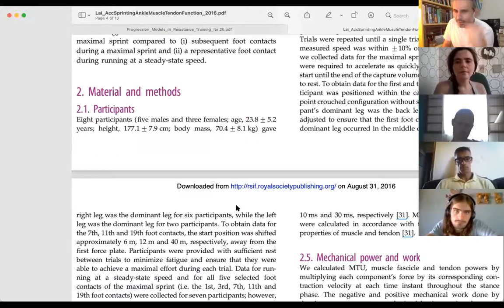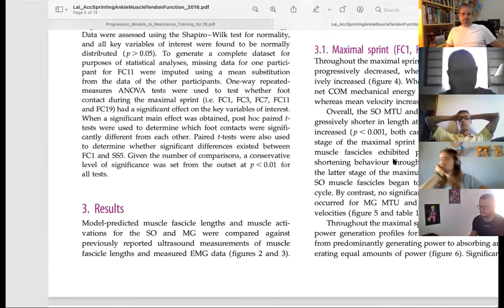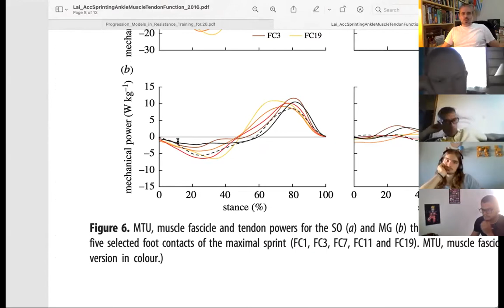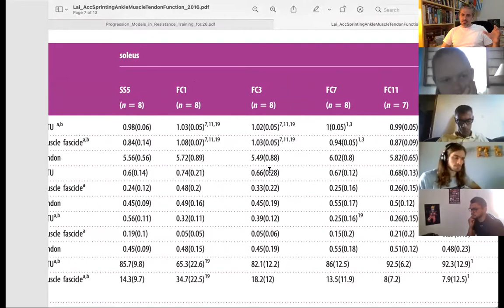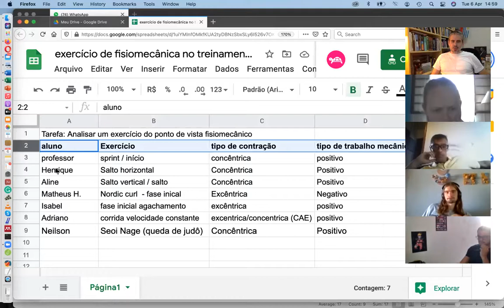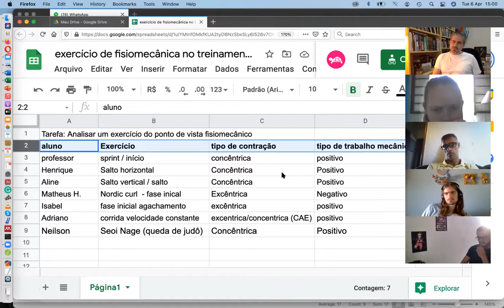Aula17 06 abr Tópicos especiais tabela analise fisiomec tarde